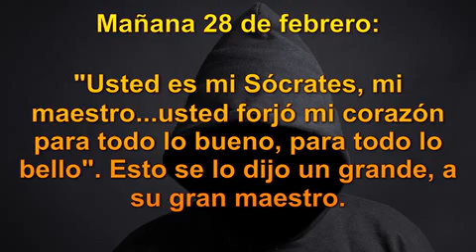Gorki, el hombre de las grandes letras y de la infancia amarga